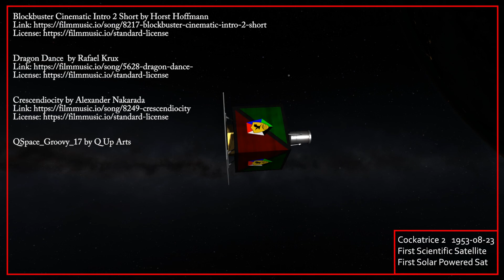KSP - Chromatic Conquest - Episode 1 - Flinging Kobolds - RSS/RO/RP-1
The Chromatic Systems Corporation is developing rocket technology in an effort to conquer the solar system... or rather, to expand our collective knowledge! Here is a record of those efforts.

A record of my Kerbal Space Program career with the Realistic Progression mod.

Inspired by YouTube's RP-1 content creators, I decided to take a crack at making a video. Initially, I wanted it to be a propaganda video for a Weyland-Yutani-esque corporation, in the style of Starship Troopers or Starcraft, the latter of which heavily influenced the layout. I just couldn't seem to make it work, so the video became a semi-cinematic playlist of my various launches.

The build order and craft design were inspired by seyMonsters' 'Express to Orbit' series and some digging though the RP-1 Analytics page. The play-through isn't really meant as a speed run; I just wanted to get building orbital vehicles as quickly as possible. Things will probably slow down once I have enough funds/research for missions where things only fall back to earth if I want them to.